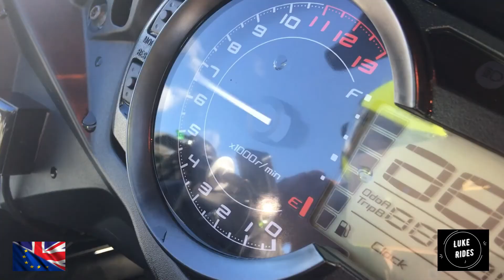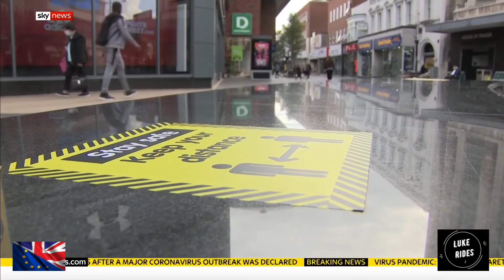Could There Be A Second National Lock Down In Britain? | MOTOVLOG 79 -LUKE RIDES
Hi, Everyone.

On this episode of Luke Rides we are going talk about some of the big questions on our minds. What the future could hold as my Country continues to see more and more Coronavirus Cases throughout the country.

Coronavirus is spreading and getting worse throughout the UK! And it is such a worry. To think everyone after first 12 weeks when our Government had to issue first ever National Lock Down the tide began to turn.

The Coronavirus was losing. Less and less cases were appearing on a daily basis. It had looked like we were close to ending the threat of the Coronavirus in Britain :)

But over the last 8 weeks that has been changing. We are loving this fight. Britain is losing this fight yet again. Kids who could be carrying the virus have been sent to School. Young people Luke Rides's age group or younger get the chance to mix and hang out with other Young people. All these things are a big Factor into how this dam Virus is spreading.

By all those in Britain who are pushes for no Lock Down are exactly what this Virus wants. We are fighting a losing battle people. Because of the Stupid people of this Country who are not seeing this Virus as dangerous as it is :(

Will there be another National Lock Down of the UK? Of Britain everyone! Well from what Luke Rides is hearing out there there is a good chance of this happening.

There is a chance the Government will have no Choice. Christ even the President of United States of America. Mr Trump himself. One of the most powerful Men on Earth is INFECTED by the Virus! Leader of NATO. This is scary.

What will the future hold Luke Rides doesn't know. But the future isn't looking good. We can only hope. Try to stay safe. Not infect others we will make it out of this Everyone. Remember that. And we will Survive the Coronavirus.

Stay safe out there. And I'll catch up on the next episode of Luke Rides ;)

What is Luke Rides riding: Superbike - Kawasaki ZX10R

Luke Rides